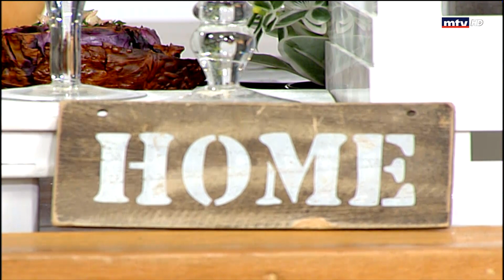What's Cooking - 18/11/2020 - شوربة البطاطا مع السبانغ